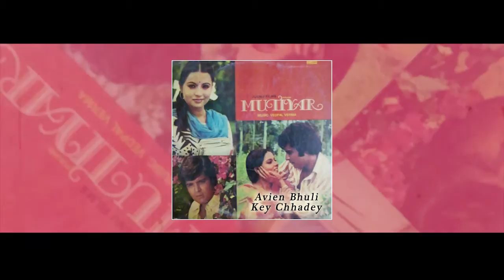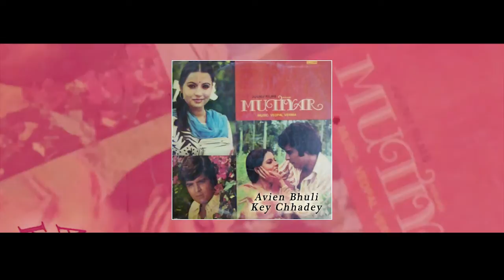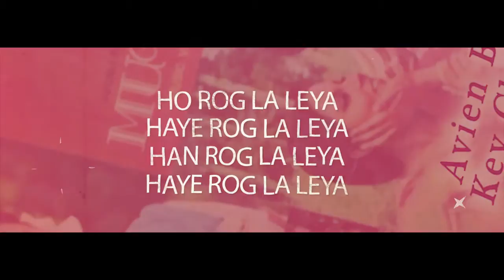Best of Dilraj Kaur & Hemlata | Avien Bhuli Key Chhadey | Punjabi Film | Film-Mutiyar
► Song - Avien Bhuli Key Chhadey
Film : Mutiyar
Singer : Dilraj Kaur & Hemlata
Lyricist : Kashmir Qadar
Composer : Vedpal Verma

Song Lyrics
ਐਵੇਂ  ਭੁੱਲ  ਕੇ
ਛੜੇ  ਨੂੰ  ਅੱਖ ਮਾਰੀ
ਤੇ  ਜਿੰਦੜੀ  ਨੂੰ  ਰੋਗ  ਲੈ  ਲਿਆ
ਰੋਗ  ਲੈ  ਲਿਆ
ਹਾਏ  ਰੋਗ  ਲੈ  ਲਿਆ
ਹਾਈਏ  ਰੋਗ  ਲੈ  ਲਿਆ

ਐਵੇਂ  ਭੁੱਲ  ਕੇ   ਛੜੇ  ਨੂੰ  ਅੱਖ  ਮਾਰੀ

ਬੋਤਲ  ਸ਼ਰਾਬ  ਦੀ  ਓ  ਏਕੋ  ਵਾਰੀ  ਦਾਫੇ
ਬੋਤਲ  ਸ਼ਰਾਬ  ਦੀ  ਏਕੋ  ਵਾਰੀ  ਦਾਫੇ
ਵੇਖ  ਵੇਖ  ਮੈਨੂੰ  ਪਾਵੇ  ਕਿੱਕਰਾਂ  ਨੂੰ  ਜਫੇ
ਹੋ  ਕਿੱਕਰਾਂ  ਨੂੰ  ਜਫੇ

ਕੇਹੜਾ  ਕਹੁ  ਤੇ  - ਓ   ਕਹਿੰਦੇ  ਖੂ  ਤੇ  ਮਿਲੀ  ਇਕ  ਵਾਰੀ
ਮਿਲੀ  ਇਕ  ਵਾਰੀ

ਦਰਦੀ  ਨਾ  ਉਸ  ਟੋਹ  ਬਾਹਰ  ਮੰਜੀ  ਧਾਵਾਂ
ਹਮੱਮ  ਦਰਦੀ  ਨਾ  ਉਸ  ਟੋਹ  ਬਾਹਰ  ਮੰਜੀ  ਧਾਵਾਂ
ਦੱਸੋ  ਮੈਨੂੰ  ਕੋਈ  ਕਿਹੜੇ  ਵੇਦ  ਨੂੰ  ਬੁਲਾਵਾਂ
ਹਾਏ  ਵੇਦ  ਨੂੰ  ਬੁਲਾਵਾਂ
ਜਿਹੜਾ  ਜ਼ਹਿਰ  - ਓ  ਜਿਹੜਾ  ਜ਼ਹਿਰ
ਚੂਸ  ਲੈ  ਸਾਰੀ  ਚੂਸ  ਲੈ  ਸਾਰੀ

ਲੋਕਾਂ  ਦਾ  ਡਾਰ  ਹੈ  ਮਿਲਣ  ਕਿਵੇਂ  ਜਾਵਾਂ
ਹਾਏ  ਲੋਕਾਂ  ਦਾ  ਡਾਰ  ਹੈ  ਮਿਲਣ  ਕਿਵੇਂ  ਜਾਵਾਂ
ਮੰਗਦਾ  ਹੈ  ਖੇਰ  ਹੁਣ  ਪਾਵਾਂ  ਕੇ  ਨਾ  ਪਾਵਾਂ
ਹੋ  ਪਾਵਾਂ  ਕੇ  ਨਾ  ਪਾਵਾਂ
ਮੈਂ  ਤਾ  ਸੋਚ  - ਮੈਂ  ਤਾ  ਸੋਚ  ਸੋਚ  ਕੇ  ਹਾਰੀ
ਸੋਚ  ਕੇ  ਹਾਰੀ